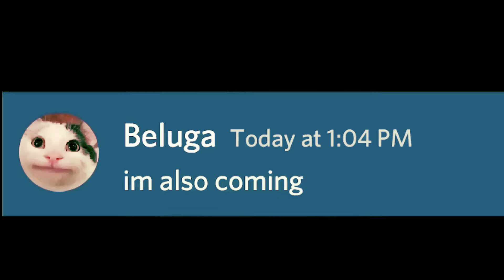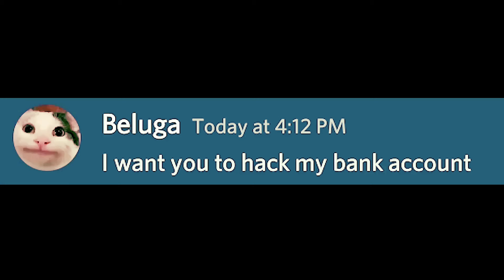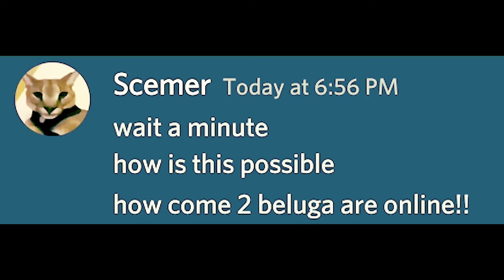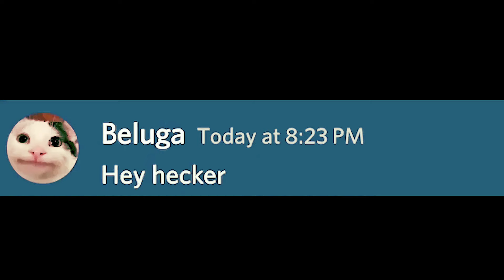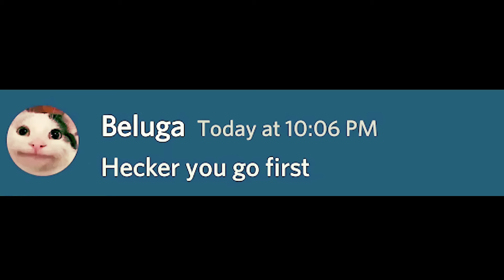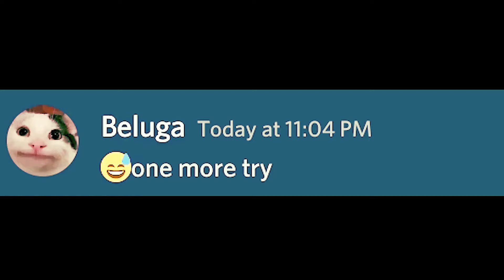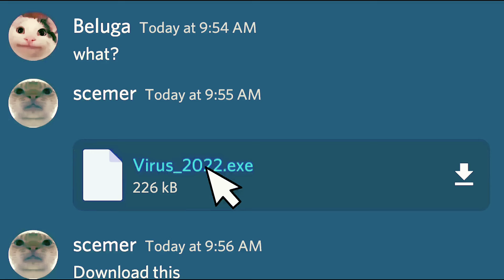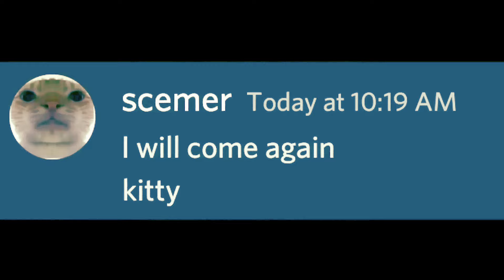When You Use 39000 IQ...(COMPILATION)